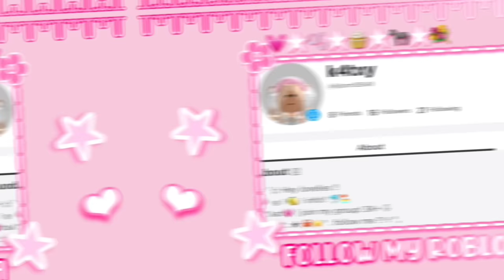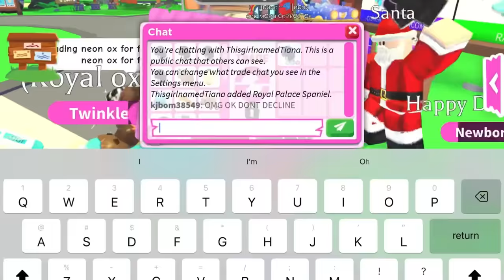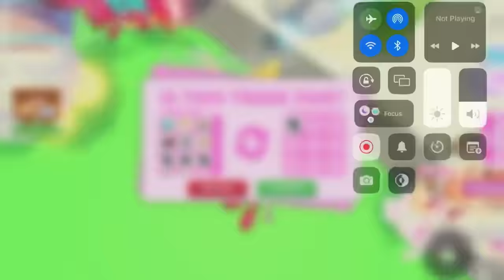GETTING MY DREAM MEGAS DAY 1!!🫧💓